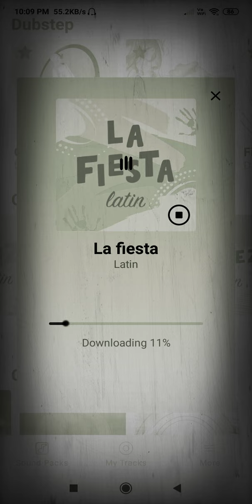LA FIESTA - GROOVY LOOPS OFFICIAL MUSIC VIDEO ✔️